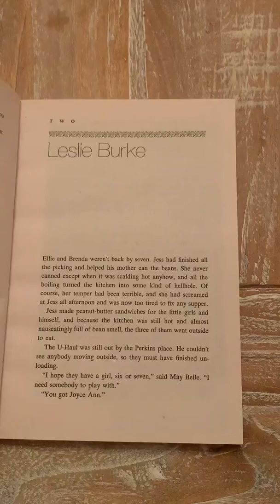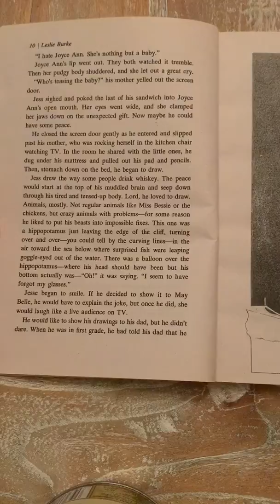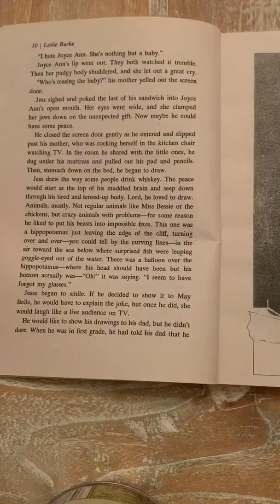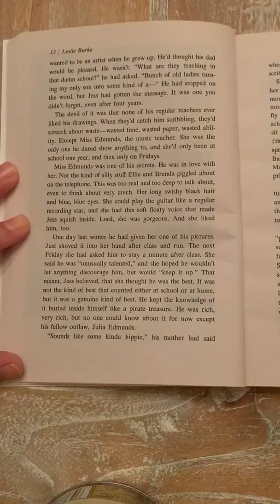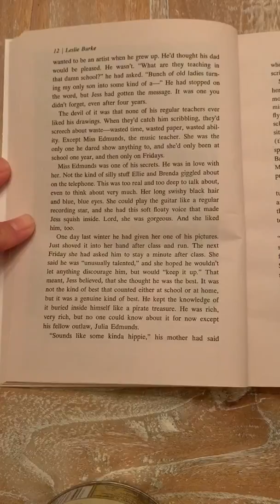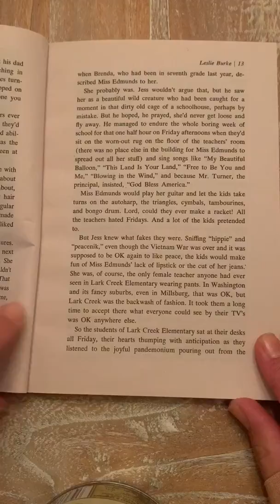Bridge to Terabithia-Chapter 2 (part 1)